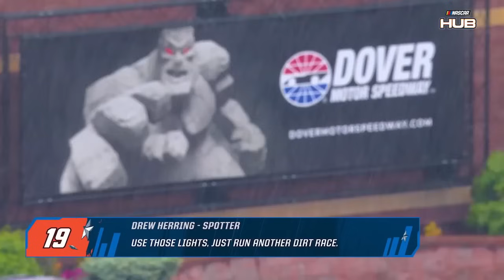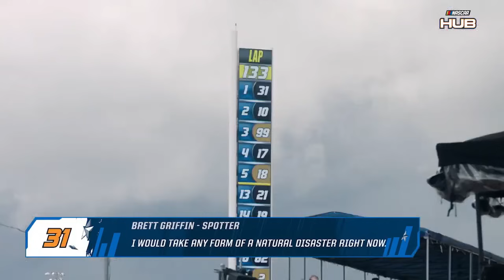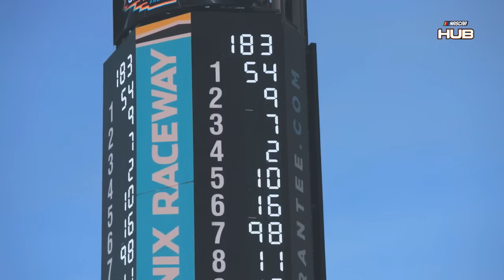Best Of 2022 NASCAR Radioactive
Here's the best of NASCAR Radioactive team and driver talk from the complete 2022 NASCAR Cup Series season plus one from the Xfinity championship race, Unfortunately the second Atlanta one seems to be missing or not posted so couldn't get a hold of that if it was published on Racehub.

FOX SPORTS
NASCAR RACEHUB